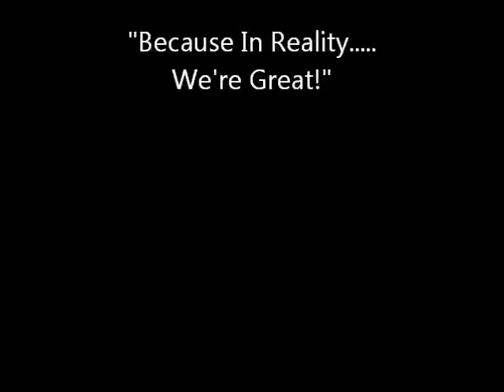In 1995 WWF / WCW Sucked!